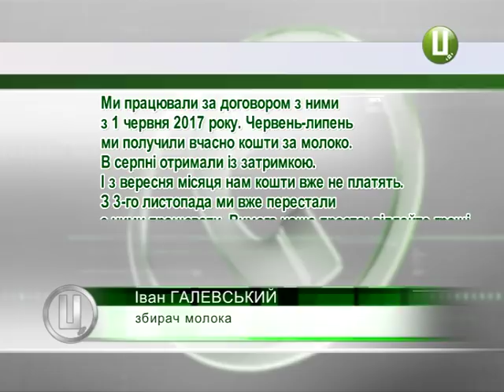У Шепетівці селяни вимагають плати за здане молоко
У Шепетівці протестують селяни. Кажуть - Перший національний аграрний кооператив з вересня не розраховується з ними за здане молоко. Тож тепер селяни хочуть розірвати договір про співпрацю.